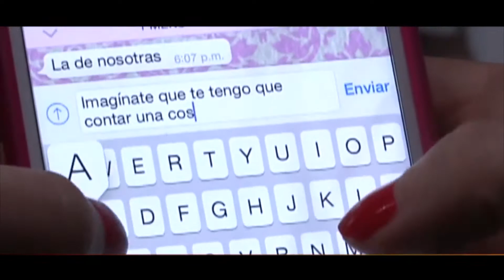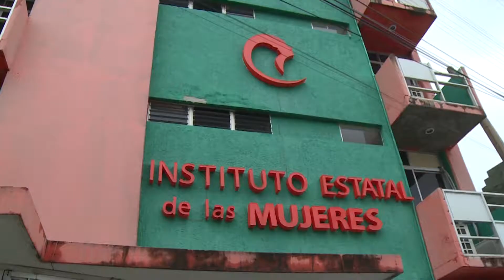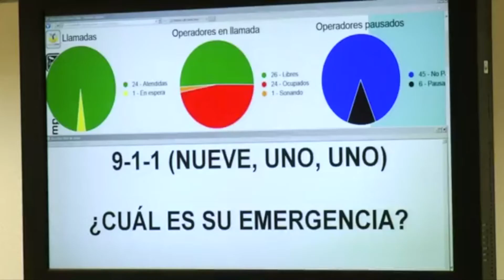Contará IEM con atlas de género y aplicaciones para mujeres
Para contar con mecanismos que protejan a las féminas de violencia y acoso, el Instituto Estatal de las Mujeres en Tabasco, trabaja en la instalación formal del "Atlas de Género" y dos aplicaciones digitales, así lo da a conocer su directora